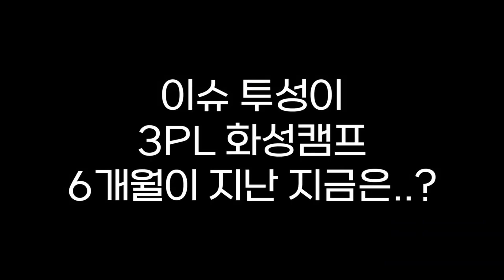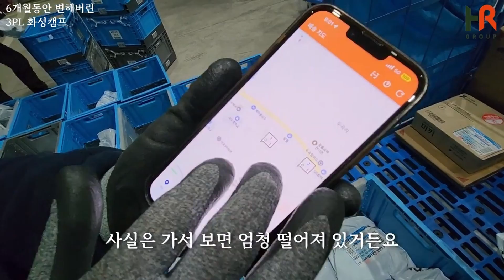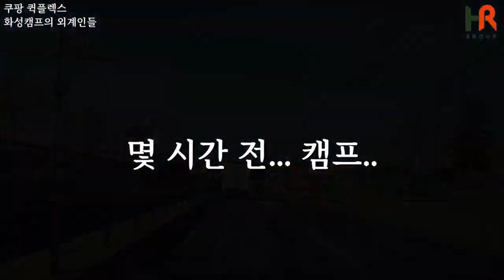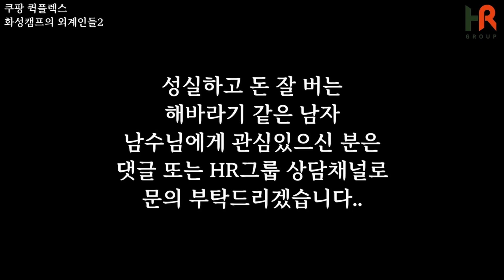쿠팡 퀵플렉스 화성캠프 "이렇게 일해야 할 맛 나지"